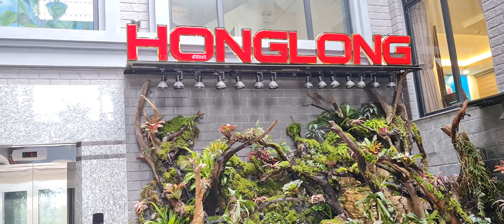Hồ Cá Koi Đẹp. liên hệ thi công: 0982 51 99 33